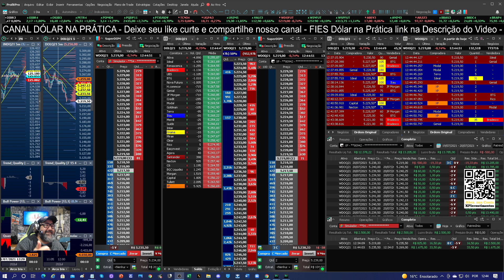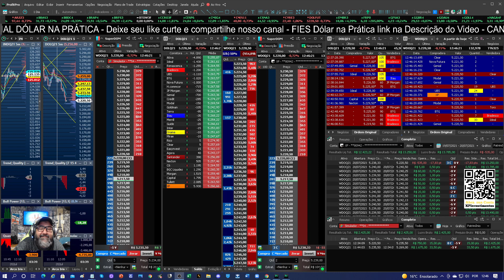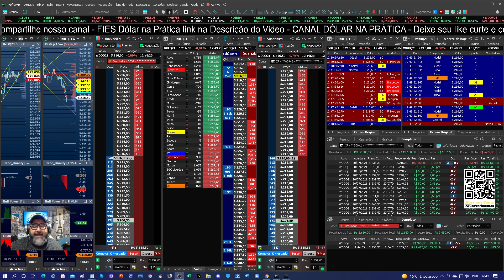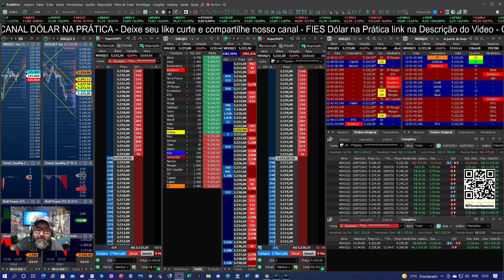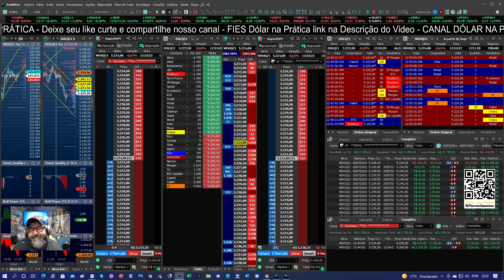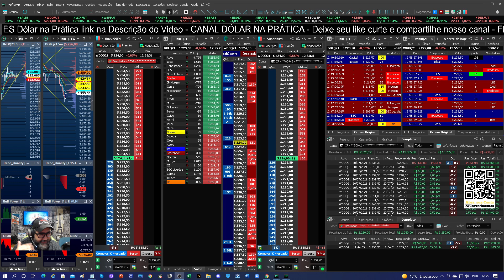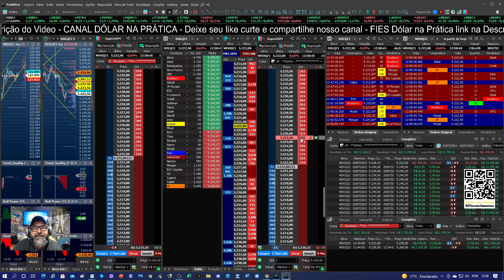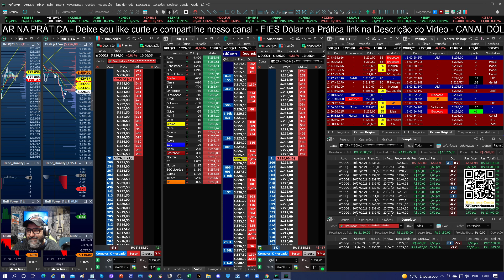Quase perde 50 mil Reais ao Vivo na XP - Isto sim é seria Desperdício